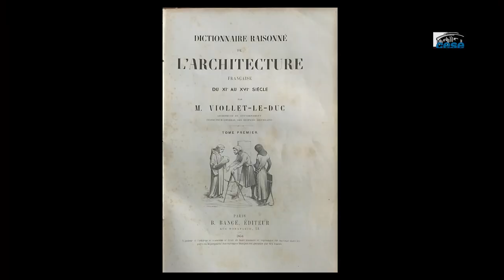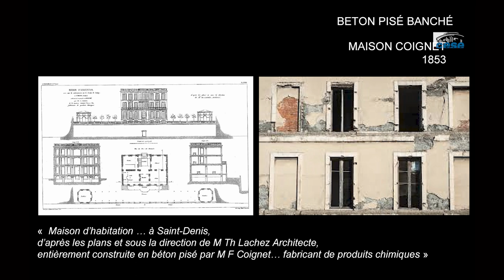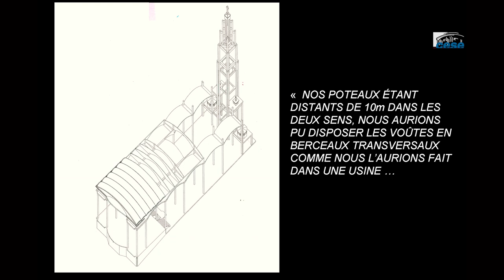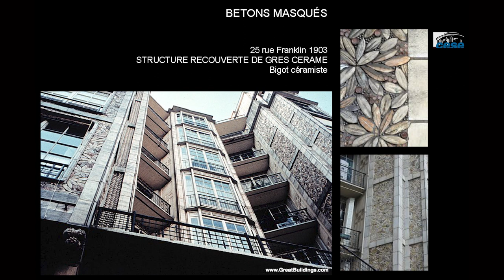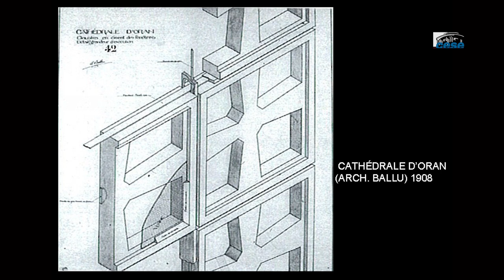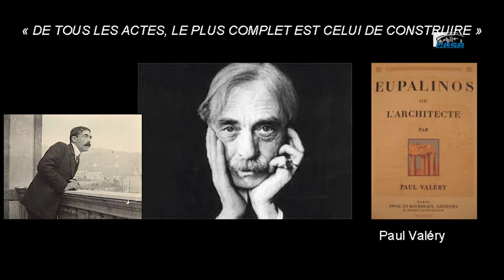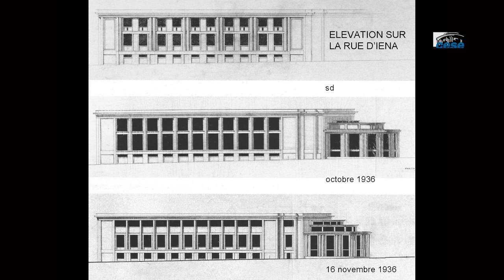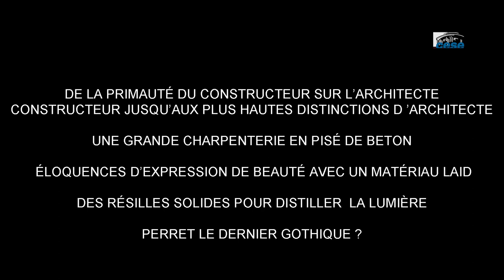Auguste Perret, leçons d'architecture - cese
"Auguste Perret, leçons d'architecture" conférence de Benjamin Mouton, Architecte en chef des monuments Historiques, connaissant l’oeuvre de l’architecte du Palais d’Iéna en tant que membre et ancien président de l’association des amis d’Auguste Perret.